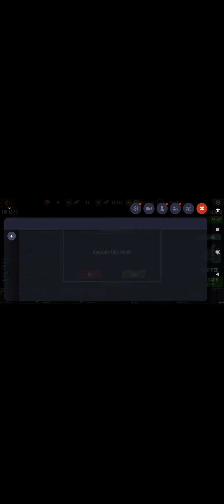DEAD TARGET VIDEO 1